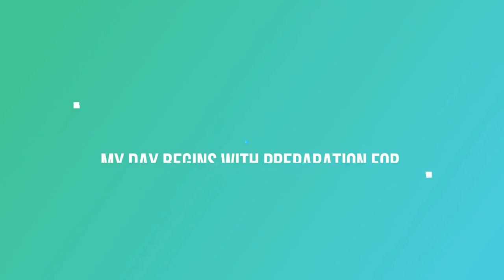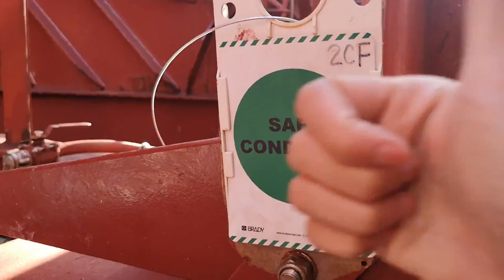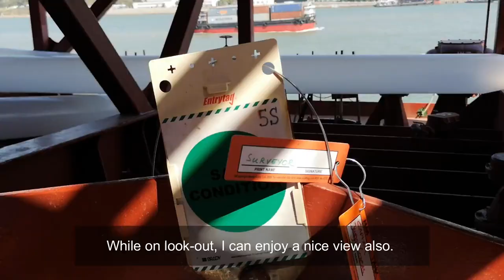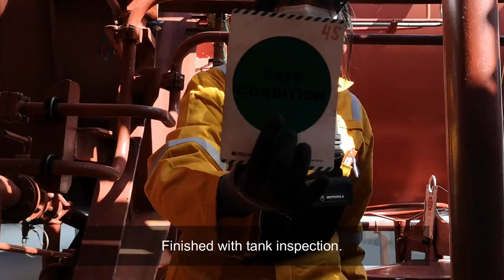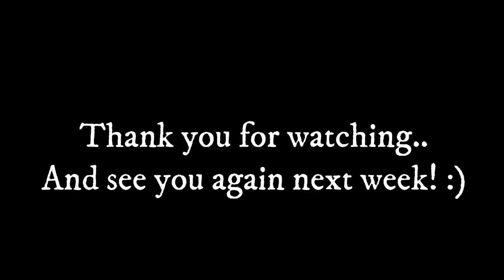Ship Drydock, Fourth Day/ Seawoman Vlog 07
Tanks inspection, passage plan for shifting. Today was a busy day!